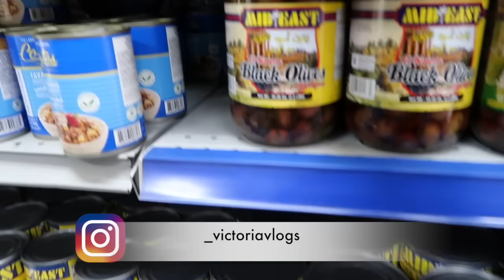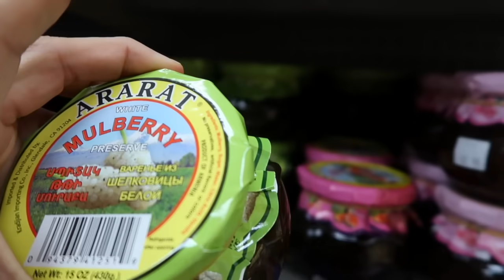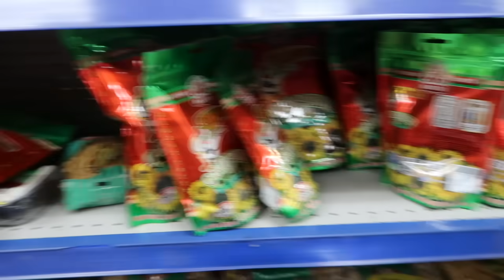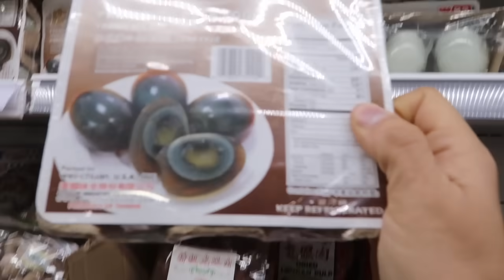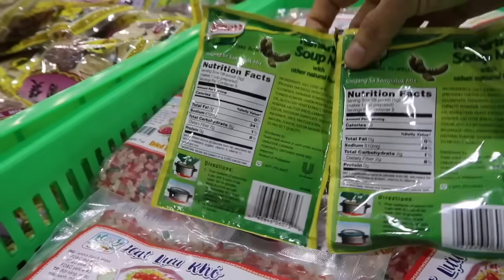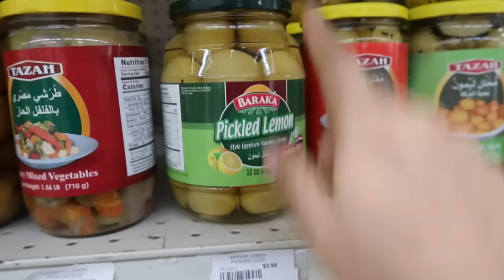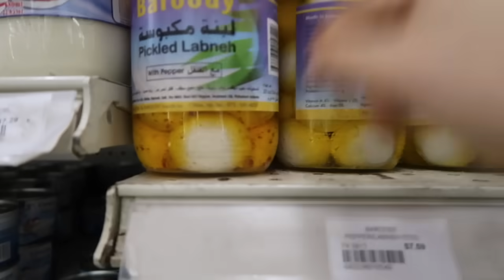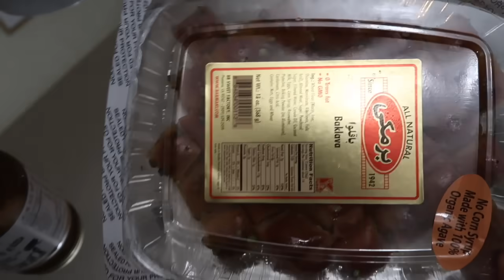VLOG & EL RETO MAS DIVERTIDO EN FAMILIA.